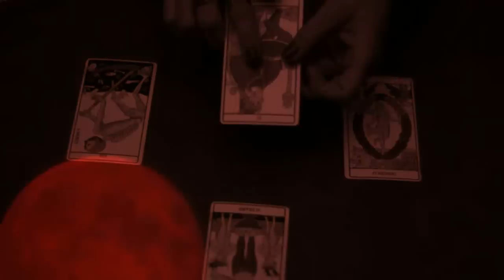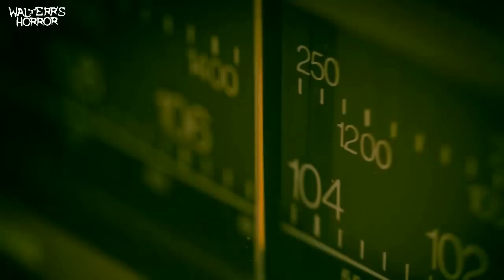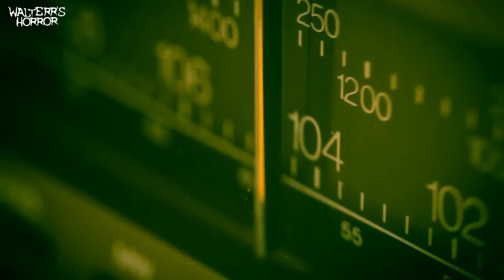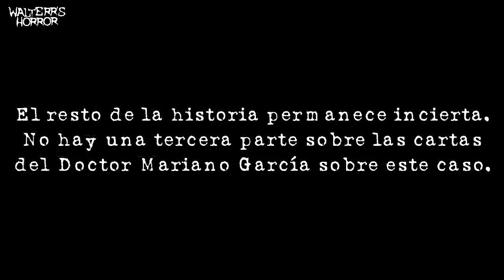Un caso de posesión en Tijuana (1992) 💀Walterr's Horror💀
Realizaremos una revisión de la maldad humana a través del caso de un supuesto exorcismo en Tijuana.